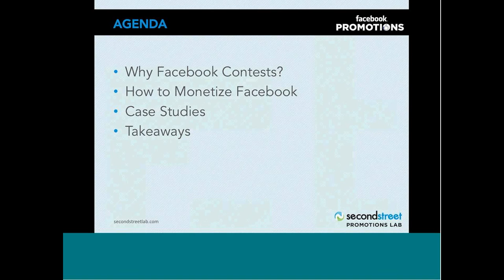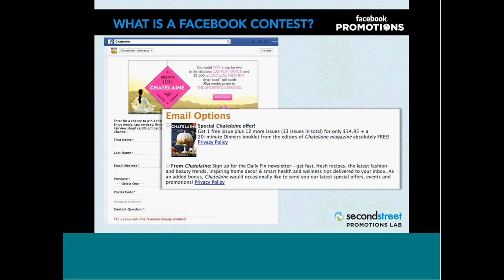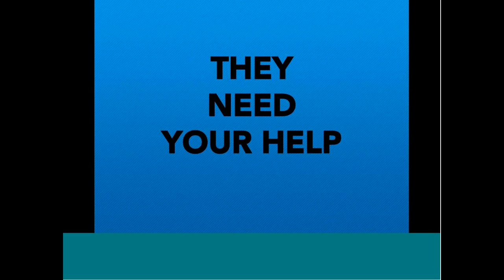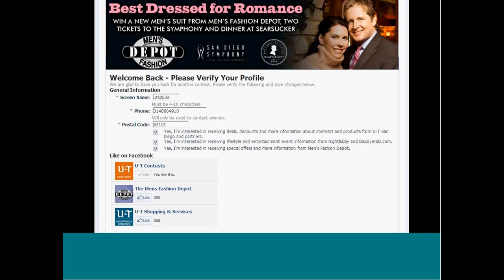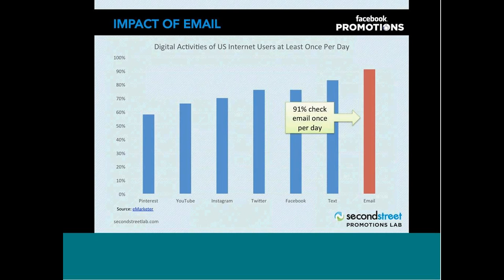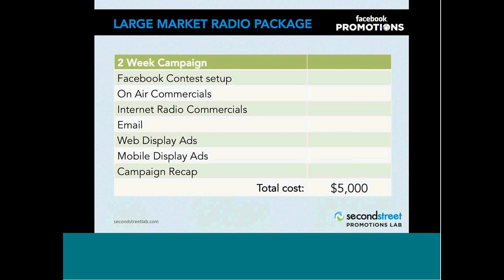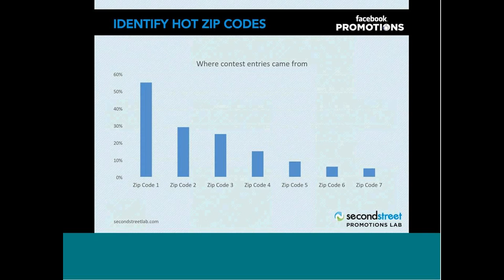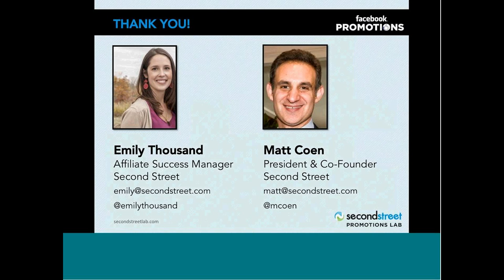Gain Revenue Through Facebook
In this free webinar Matt Coen, President and Co-Founder of Second Street Media, gives a presentation about how to gain revenue and exposure through Facebook